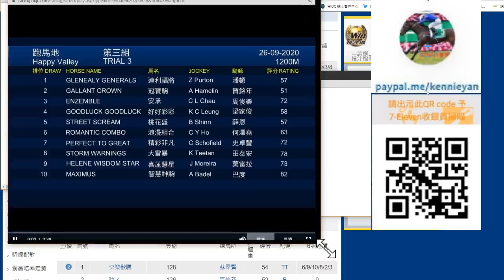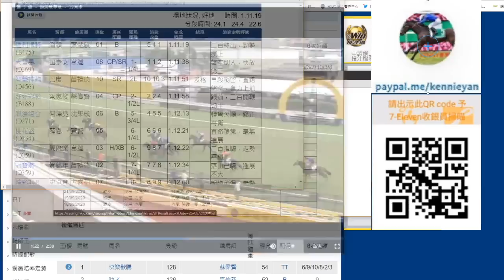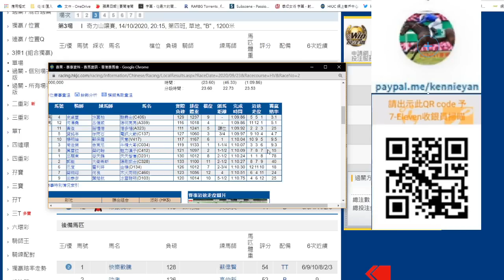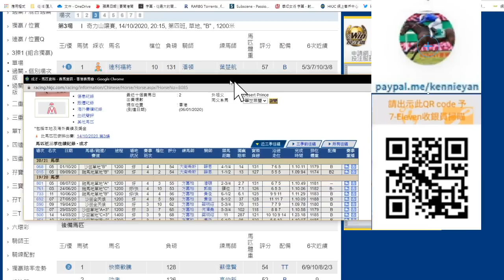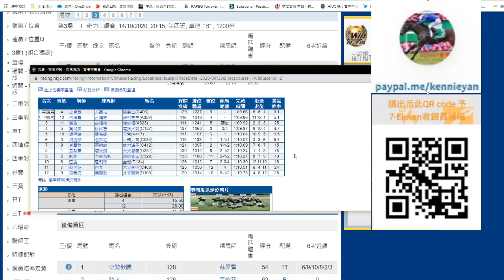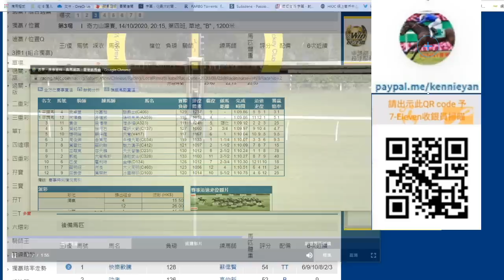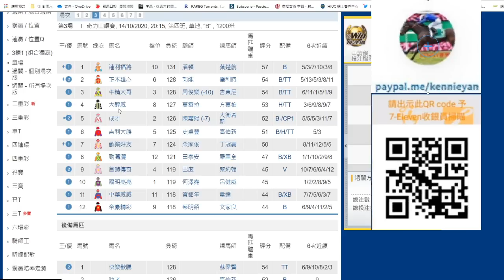香港賽馬貼士 10月14日R3博有得追馬 粵語 香港賽馬貼士 加入會員月費計劃 (市井喱民)